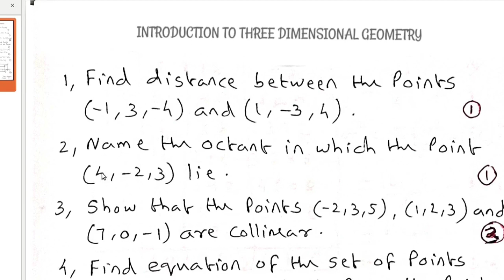+1 MATHEMATICS//IMPROVEMENT SPECIAL//SURE QUESTIONS//INTRODUCTION TO 3D//3 MARKS SURE 👍🏻